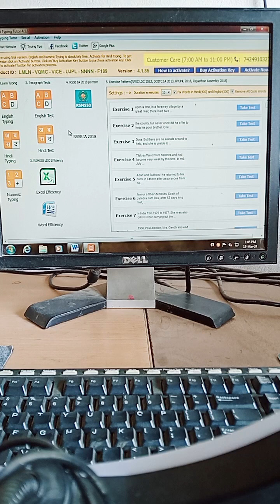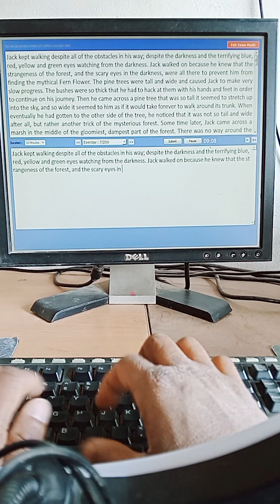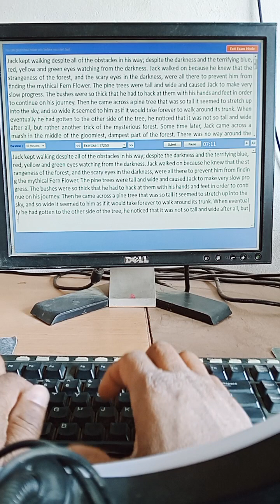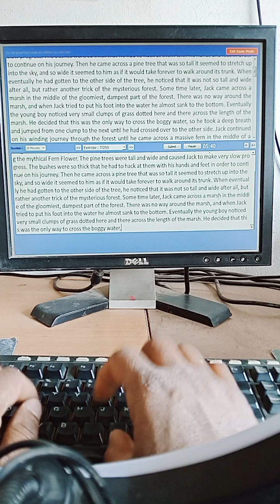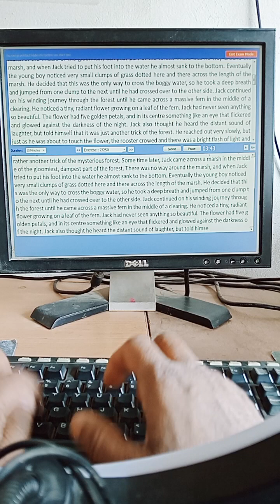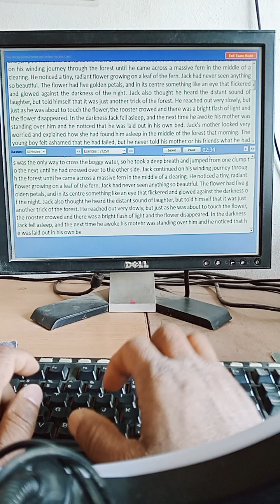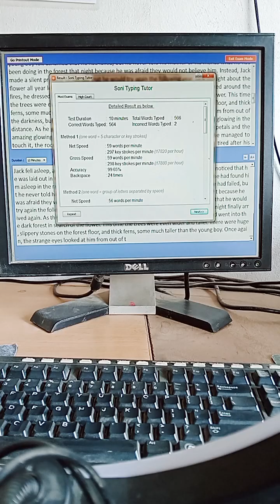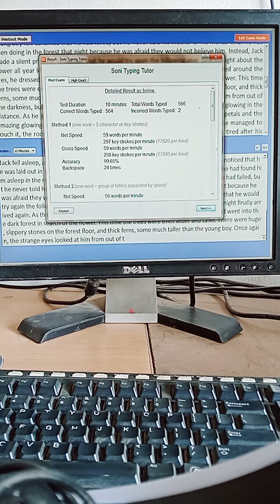How to learn typing for a competitive exam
Learn typing computer online and Offline

Typing Man of India
Vinod Kumar Chaudhary